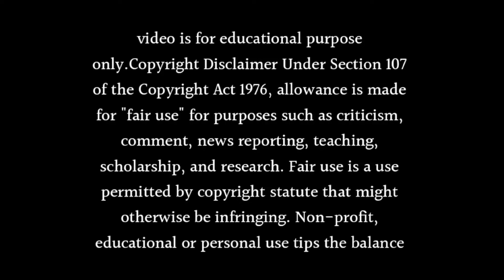Pyar ka pehla naam radha mohan show : going off air in February 2024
About this video Dosto Is Video Me Maine Aapko Pyar ka pehla naam radha mohan show : going off air in February 2024 Ummmed Hai Ye Video Aapko Bahut Pasand Aayegi.